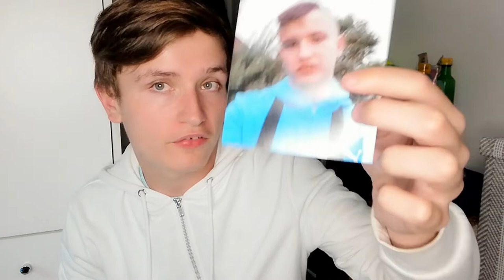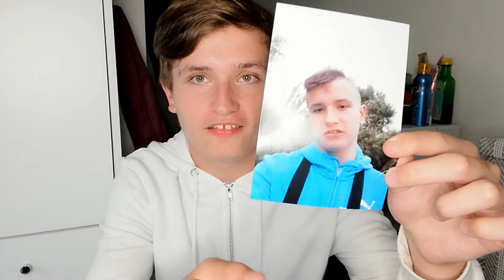The truth about my childhood...